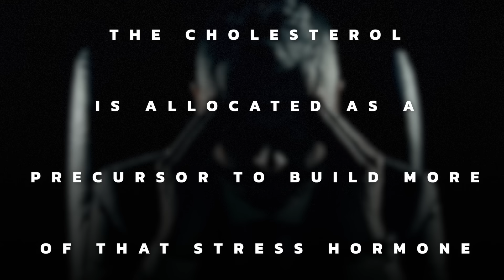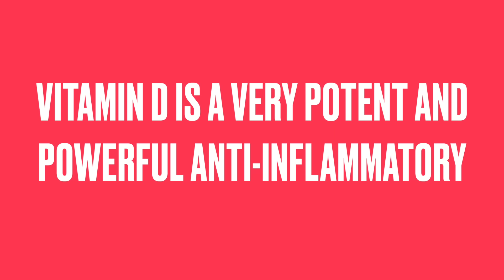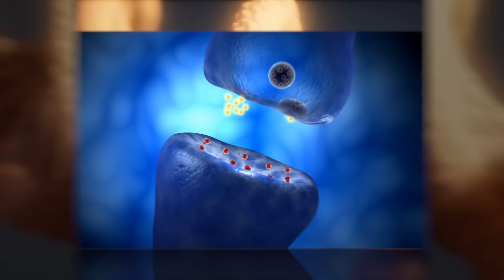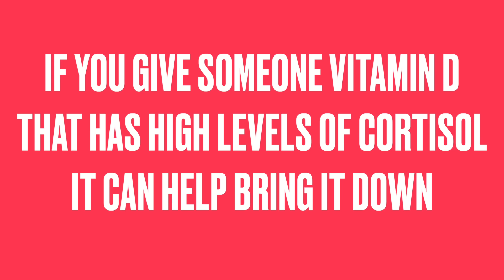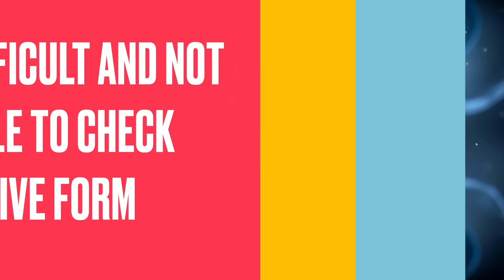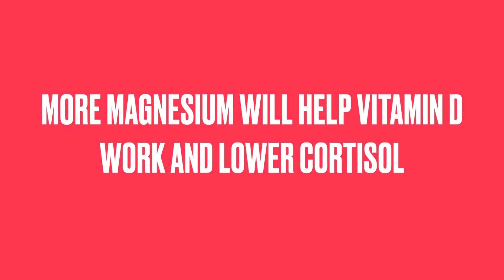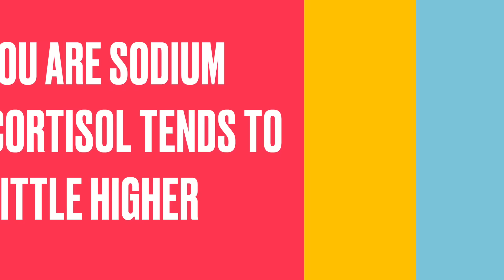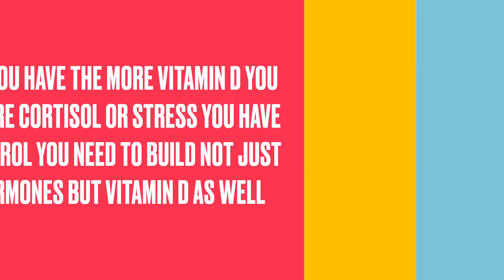Vitamin D and Cortisol: (VERY SIMILAR)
Learn more about the interesting connection between vitamin D and cortisol.

0:00 Introduction: Vitamin D and cortisol
0:10 How high cortisol can cause vitamin D deficiency
5:40 How to increase vitamin D
7:00 How to balance cortisol and vitamin D
11:35 Get the complete list above!

Let’s talk about the interesting relationship between vitamin D and cortisol.

When you’re under chronic stress, vitamin D is less absorbed in your gut.

The building block for vitamin D is the same building block for cortisol. That building block is cholesterol. But, when you go through stress, your cholesterol is used to build more cortisol than vitamin D.

However, you need plenty of vitamin D when you go through stress. Many people aren’t getting the vitamin D they need. The more stress someone has, the more vitamin D they need.

In my opinion, the solution isn’t just increasing vitamin D but also cholesterol—making sure you have plenty of fat in your diet.

The best ways to balance vitamin D and cortisol:
1. Get more vitamin D
2. Get plenty of magnesium
3. Consume more zinc
4. Take adaptogens
5. Exercise
6. Get quality sleep
7. Consume sea salt
8. Get more sun
9. Consume vitamin B1
10. Take AHCC before bed

I hope this helps explain the interesting connection between vitamin D and cortisol.